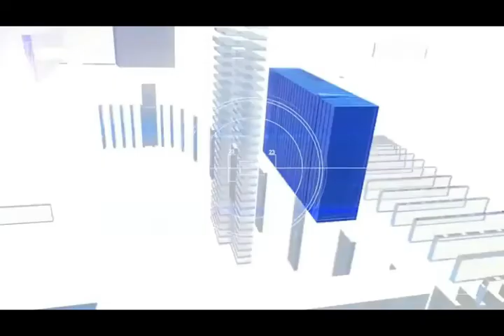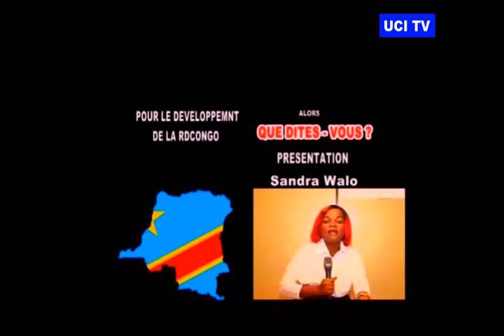25 ANS D'ANNIVERSAIRE de l'UCI